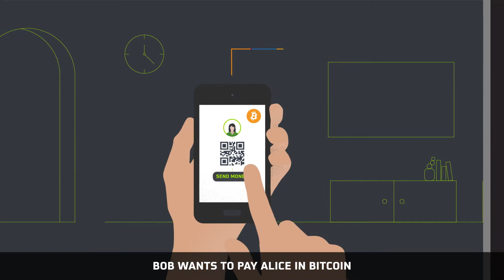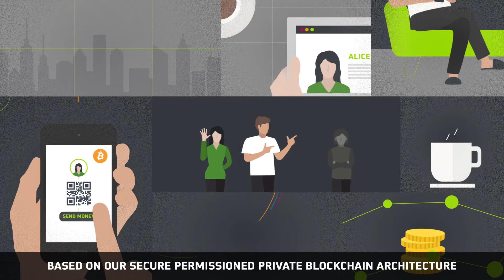Blockchain Demo animation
With a permissioned chain secured by DarkMatter, bitcoin account owners can authenticate each other when making transactions with a public key infrastructure used for authentication. That means they can digitally ‘see’ each other and verify their digital signatures.

For more on DarkMatter head to: darkmatter.ae